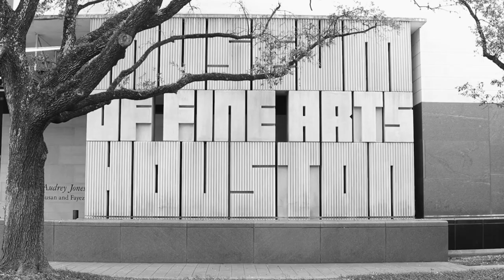Grace's Running Club Season 2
Grace's Running Club Season 2 powered by Hoka.

Location / Routes :

Rothko Chapel - March 9th
James Turell Skyspace - March 23rd
Mfa sculpture garden - April 6th

Attending 1/3 locations = HOKA Gift Bag
Attending 2/3 locations = Limited Edition HOKA X RICHARDANDGRACE Racing Shirt
Attending 3/3 locations = HOKA Shoe Raffle